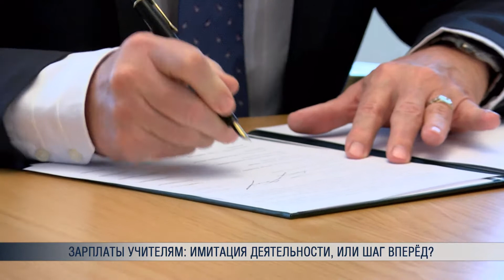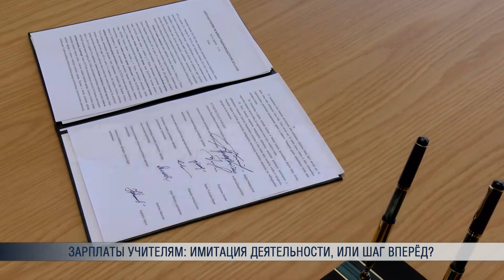Зарплаты учителям: имитация деятельности, или шаг вперёд?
Коллективный договор в сфере просвещения подписан в правительстве между правительством и несколькими профсоюзами. Он предусматривает введение поэтапной штатной оплаты для работников образования.